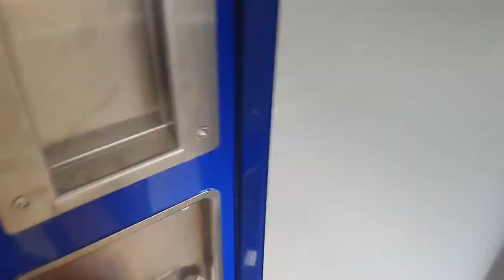WILD Capo Nord Luglio 2021: Tappa 7, da Trollstigen a Trondheim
Vuoi partecipare alla prossima edizione del WILD Capo Nord? Riempi il modulo a fondo pagina di questo link:

Oppure mandaci una mail a indicando il periodo del viaggio (fra Giugno, Luglio e Agosto), la moto che userai e se scegli di condividere le notti in hotel o se preferisci la stanza singola. Le coppie hanno la matrimoniale.

In alternativa puoi visitare Motoviaggio Store @motoviaggiostore per approfondire di persona.

Grazie e buona condivisione.